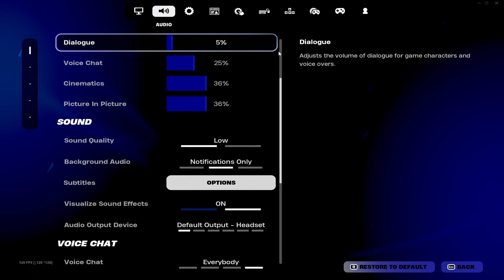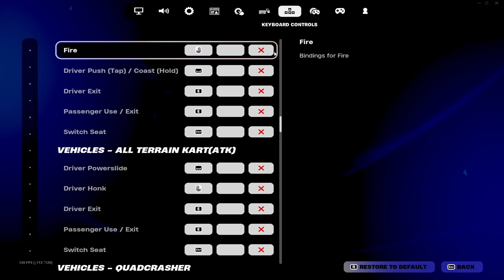*UPDATED* Keyboard SETTINGS + HANDCAM 🏆 Steelseries Apex Pro Mini ASMR 😴Relaxing Keyboard Sounds 🎧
yTryRell Simple 1v1 BUILD FIGHTS